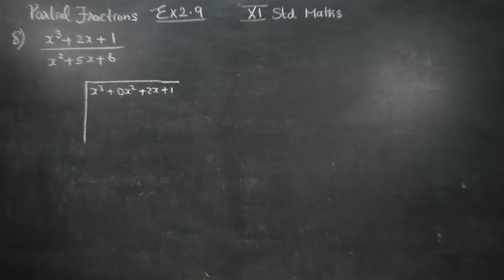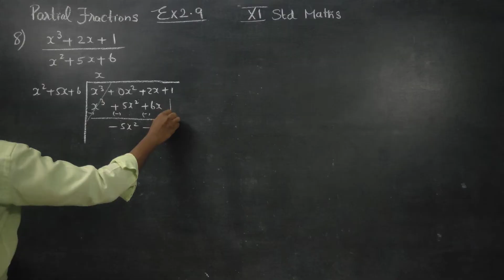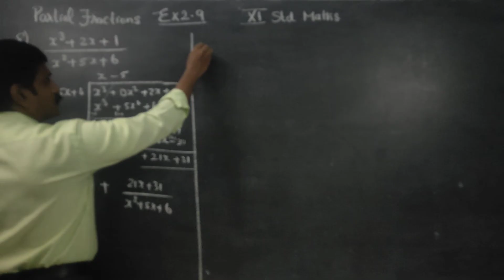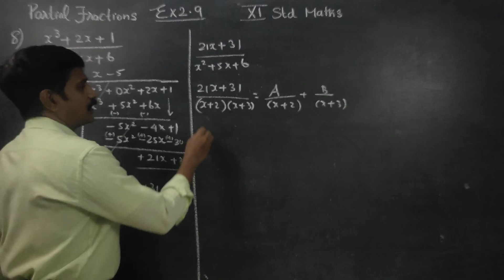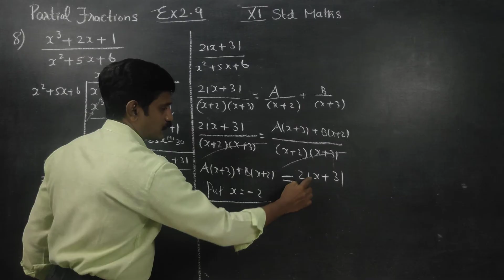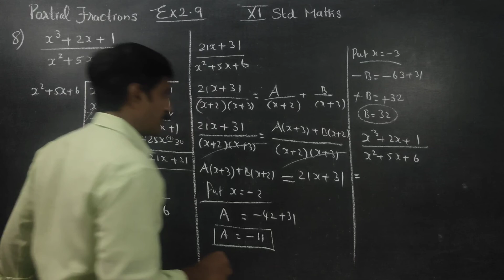11th Std Maths Ex.2.9(8) Resolve into partial fractions (x^3+2x+1)/(x^2+5x+6)